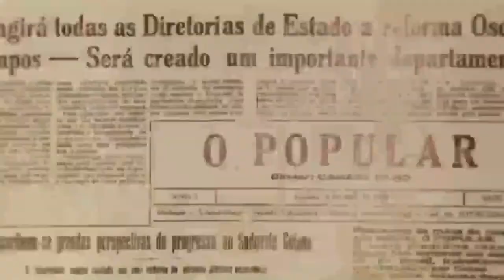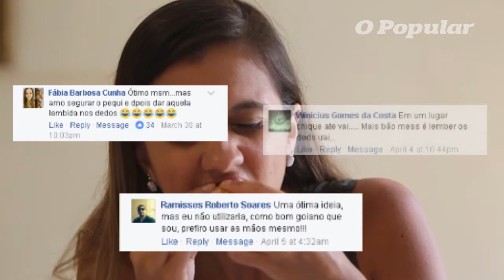João Garrote, inventor do pegador de pequi: "inventar é um sacerdócio"